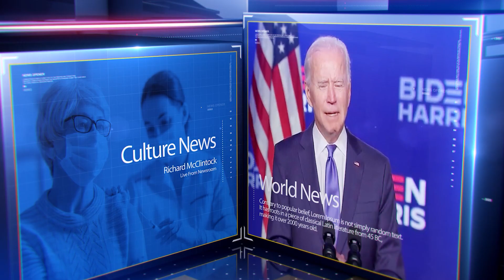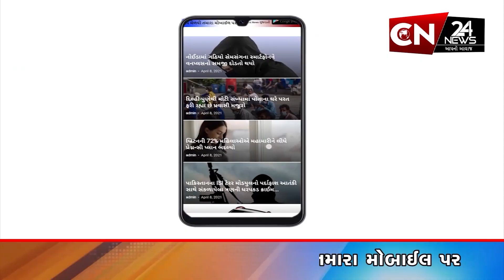સંજેલી : ભૂલકાંઓના શિક્ષણ સફરની શરૂઆત